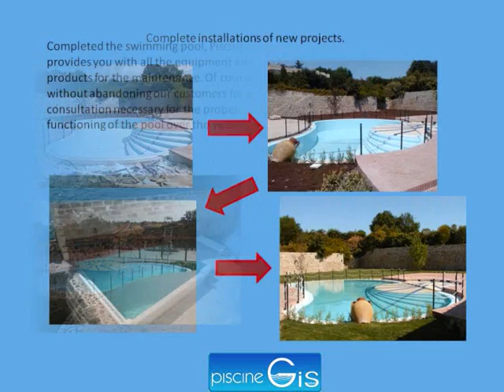Piscine Gis Monopoli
Piscine Gis is leader in the design and construction of swimming pools with decades of experience, dealing with great care and dedication to the needs of its customers by following every step of the project . By doing so, they take care of every detail to improve and to meet your every requirement and blend in with the surroundings.. They construct pools for public, private and wellness centers all over the Puglia and Basilicata region.. ITALY...